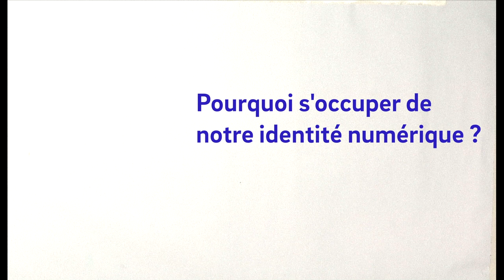S'occuper de son identité numérique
Ces traces qu’on appelle aussi eréputation évoluent sans cesse au fil de nos activités en ligne.